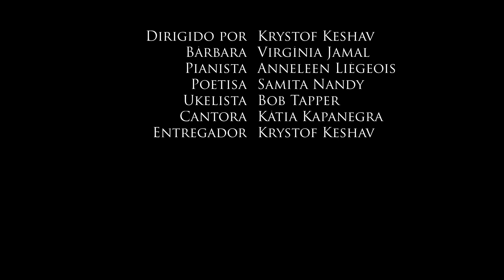DELICIOUS ASSORTMENT OF 5 CHOCOLATES (a Krystof Keshav film)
Today is Barbara’s birthday and her friends surprise her with chocolates, poems, songs, and ukulele serenades. Just when she thinks the surprises are over, a mysterious delivery leaves her pondering the fleeting nature of friendships. This film is about valuing precious bonds and cherishing every moment with those we love.